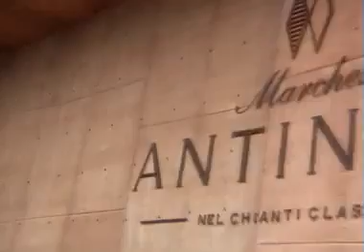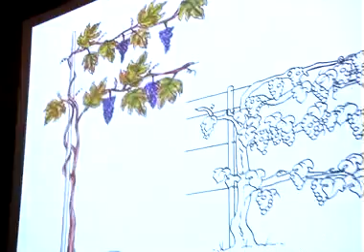video_antinori_bambini_2013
L'educazione al territorio dei più piccoli attraverso quella alla terra, e quindi al cibo e al vino: un'idea realizzata da WineNews e ''abbracciata" nel Chianti Classico (a San Casciano Val di Pesa e Bargino) da un leader del vino come Antinori. Le parole di Alessia Antinori, dell'insegnante Sonia Corsi e dell'agronoma Gabriella Ferrari